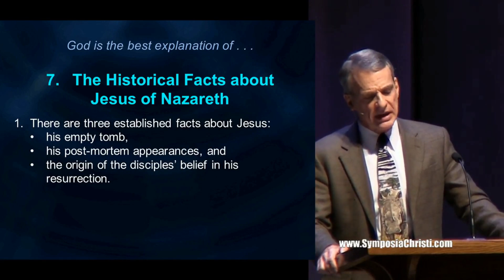How to Pronounce Post Mortem (Real Life Examples!)